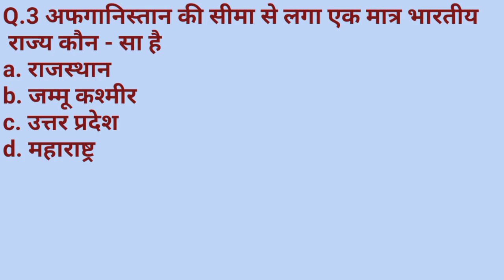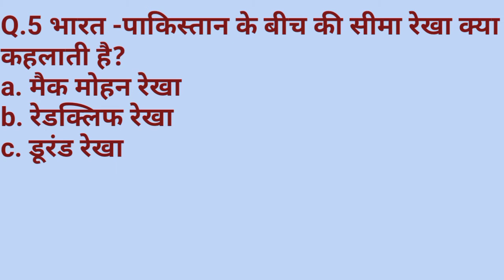भारत से सम्बन्धित समान्य ज्ञान | GK related India | gk in hindi | gk quiz |ssc exam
Gk
general knowledge
Gk quiz
Gk in Hindi
Gk questions
important GK questions
ssc exam
Gk questions answers
most important qk
most important qk questions answers
hindi me gk
Gk hindi me
Gk ka swal
India gk
India related questions
India related questions answers
India related gk questions
India related gk questions answers